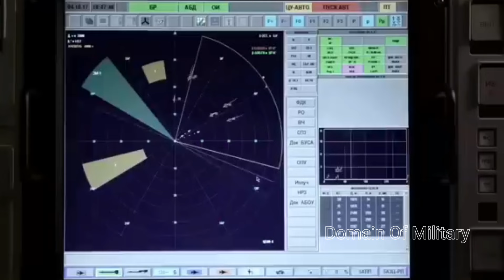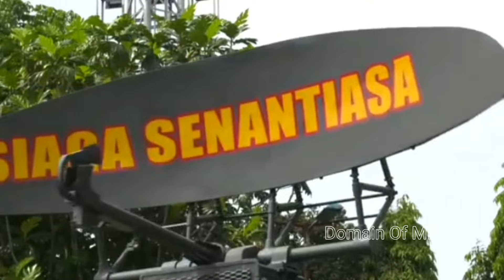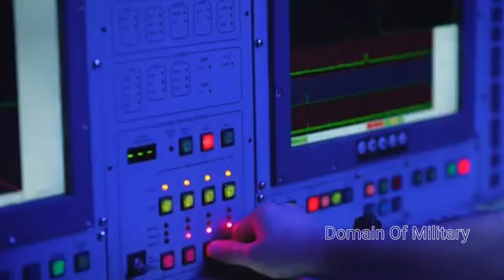Militer indonesia Kombinasikan Radar GCI GM403 dan Radar RETIA Jangkauan Sampai 470 km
Hello sahabat domain of militer indonesia, Kabar Terbaru Alutsista Peradaran TNI yang mengkombinasikan Radar Canggih GCI GM400 thales prancis dengan Radar RETIA Ceko.
Berdasarkan media informasi terkait, Baru-baru ini Tentara Nasional Indonesia Angkatan Udara dikabarkan berencana menempatkan sejumlah radar baru buatan Thales dan Retia di beberapa lokasi strategis Indonesia.
Penempatan Radar canghih ini dikabarkan akan ditempatkan di sekitar Ibu Kota Nusantara dan wilayah Papua, seperti di Sorong dan Jayapura, mengingat wilayah tersebut adalah merupakan wilayah strategis yang membutuhkan sistem pelacakan atau radar untuk mengantisipasi berbagai kemungkinan.
Selain itu radar RETIA mampu menyediakan sistem yang sangat canggih untuk merekam suara, gambar, dan data relevan lainnya, yang dianalisis secara otomatis sehingga tersedia bagi pengguna dalam bentuk yang jelas dan terstruktur.
Radar jarak pendek ReVisor menghadirkan teknologi radarnya sendiri. Radar pengawasan ReVisor , dengan jangkauan hingga 25 km, terutama digunakan untuk pertahanan udara berbasis darat (GBAD).
Untuk Generasi berikutnya diwakili oleh radar multiguna  AESA 3D ReGuard  dengan jangkauan hingga 18 km dan jangkauan ketinggian 3 km.
Sementara untuk radar GCI GM403 buatan thales prancis yang akan memperkuat TNI AU tentunya tidak diragukan lagi, sebab radar ini memiliki kemampuan deteksi hingga ratusan km.
Berdasarkan situs media informasi dari thales yang kami kutip, Radar GCI GM-403 adalah merupakan Radar GCI tiga dimensi, dengan  Frekuensi S-band, Jangkauan Deteksi Hingga 470 kilometer,
Ketinggian Deteksi mencapai 30.500 meter,
Kemampuan Pelacakan, Dapat melacak hingga 1.000 target secara simultan dengan Kecepatan Rotasi Antena: 12 rpm.